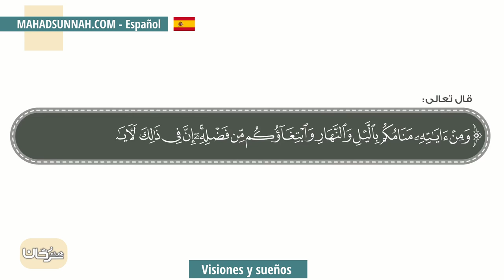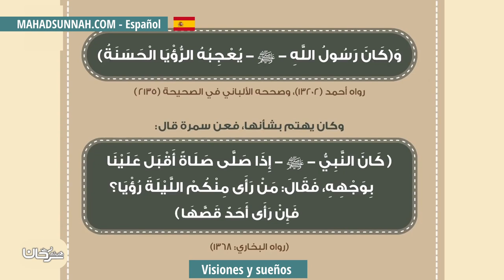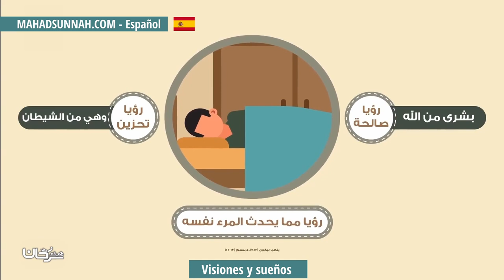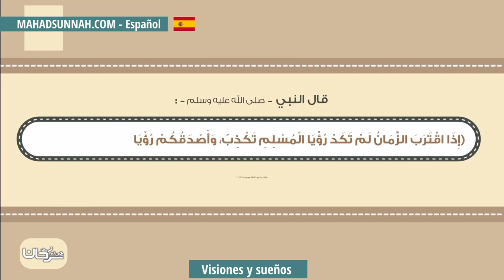Visiones Y Sueños الرؤى والمنامات